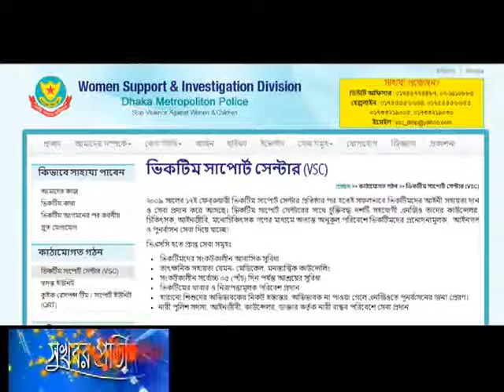04 August' 17 নারী-শিশুর পাশে ভিকটিম সার্পোট সেন্টার